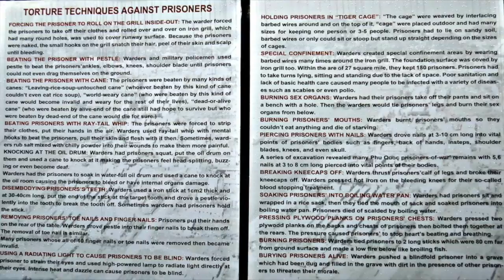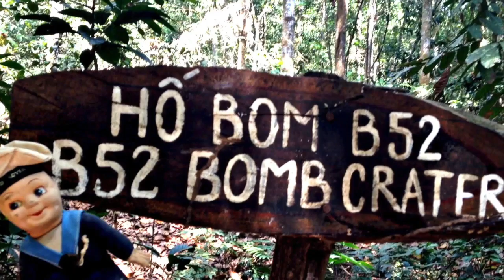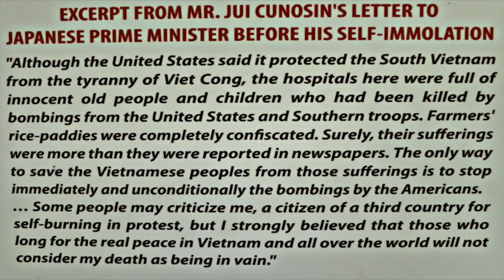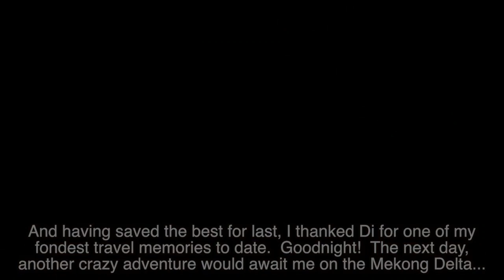Saigon 2013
YouTube has muted my video, due to song choices and lack of copyrights (I don't understand how to get copyrights...sorry!), so if you want to watch the video with all the music (which adds to it), then you can always view it on my Vimeo channel.